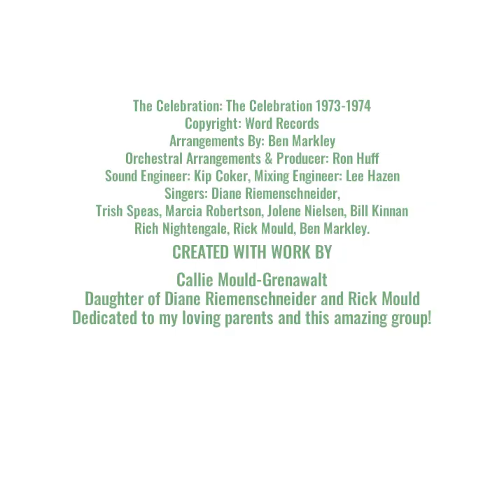The Celebration Undying Love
*** Song NOT in it's entirety. Missing last  the10 seconds. Sorry.***

The Celebration: The Celebration 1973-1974 Copyright: Word Records Arrangements By: Ben Markley Orchestral Arrangements & Producer: Ron Huff Sound Engineer: Kip Coker, Mixing Engineer: Lee Hazen Singers: Diane Riemenschneider, Trish Speas, Marcia Robertson, Jolene Nielsen, Bill Kinnan Rich Nightengale, Rick Mould, Ben Markley.

Created By:
Callie Mould-Grenawalt Daughter of Diane Riemenschneider and Rick Mould Dedicated to my loving parents and this amazing group